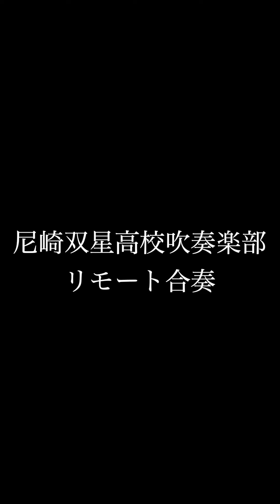尼崎市立尼崎双星高等学校(リモート合奏) / パプリカ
リモート合奏2作目です。
コロナウイルスの影響で合奏・学校での練習ができなかった期間にそれぞれのメンバーが演奏したものになります。
Foorinさん・米津玄師さんの「パプリカ」です。

ようやく友だちと再会し、少しずつ練習ができるようになりました。
しかし、まだまだ予断を許さない状況ではありますので、これからも一日一日を大切にしていきたいですね。